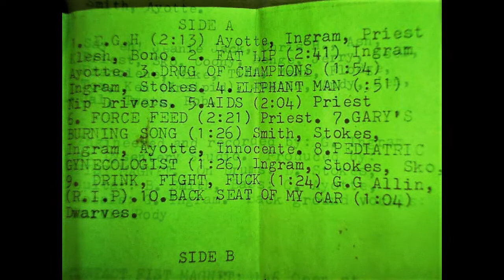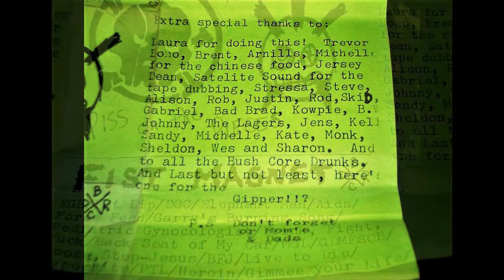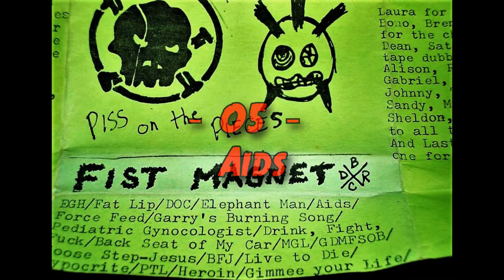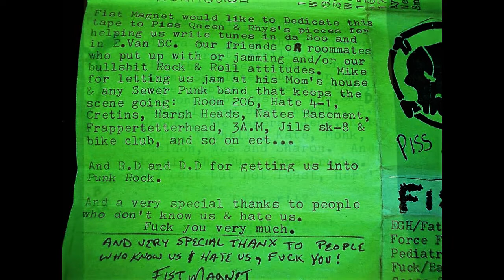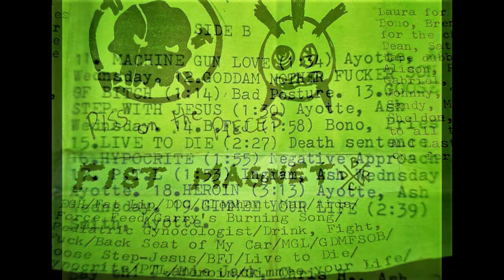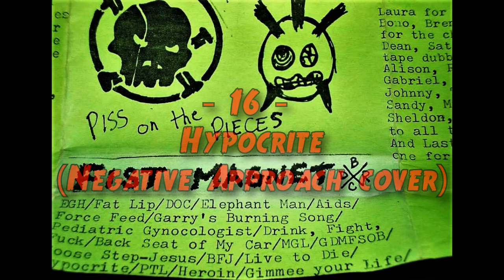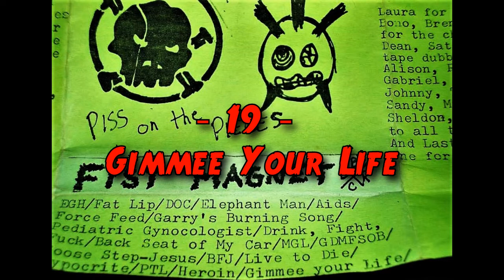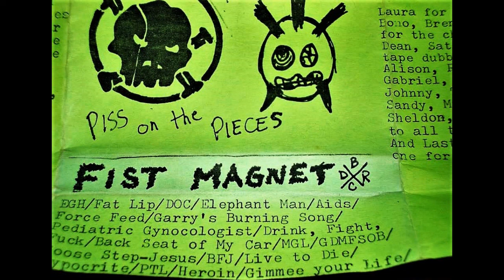Fist Magnet - Piss on the Pieces (early 90s) FULL ALBUM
Band: Fist Magnet
Album: Piss on the Pieces  (cassette)
Year: early 90s
Label: Self-released

Fist Magnet were a Canadian hardcore punk band from Sault Ste. Marie, Ontario. This is their album Piss on the Pieces that was self released on cassette in the early 90s.

Tracklist:
01. Evil God Hater [00:00]
02. Fat Lip [02:13]
03. Drug of Champions [04:41]
04. Elephant Man (Nip Drivers cover) [06:33]
05. AIDS [07:24]
06. Force Feed [09:25]
07. Gary's Burning Song [11:42]
08. Pediatric Gynecologist [13:28]
09. Drink, Fight, Fuck (GG Allin cover) [14:52]
10. Back Seat of my Car (Dwarves cover) [16:14]
11. Machine Gun Love [17:17]
12. GDMFSOB (Bad Posture cover) [18:49]
13. Goose Step with Jesus [20:03]
14. BFJ [21:32]
15. Live to Die (Death Sentence cover) [23:27]
16. Hypocrite (Negative Approach) [25:53]
17. PTL [27:44]
18. Heroin [29:34]
19. Gimmee Your Life [32:38]
Bonus - Evil Got Hater (Alternate version) [35:08]